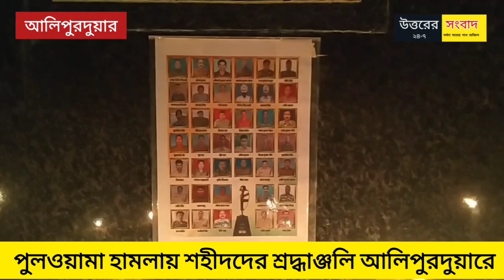পুলওয়ামা হামলায় শহীদদের শ্রদ্ধাঞ্জলি দিল আলিপুরদুয়ারের ভারত স্কাউট এন্ড গাইডস